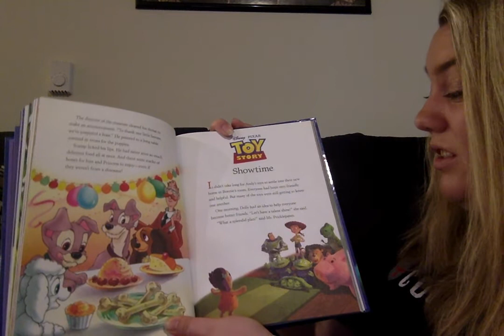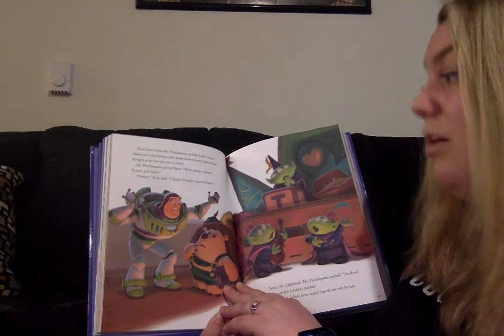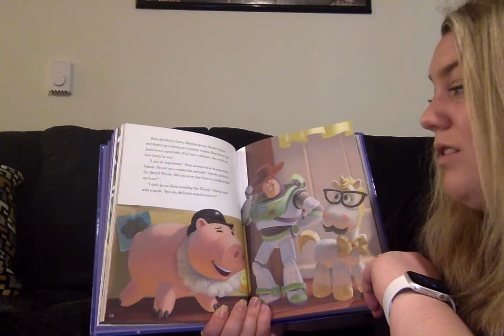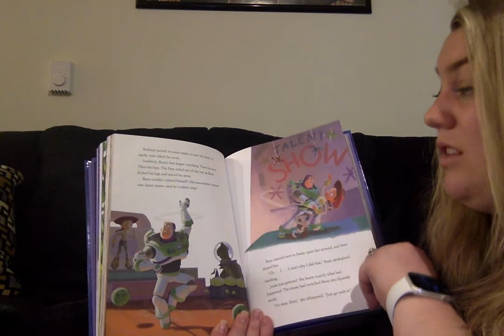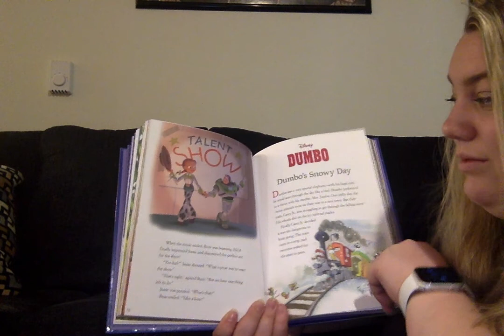Toy Story Showtime!